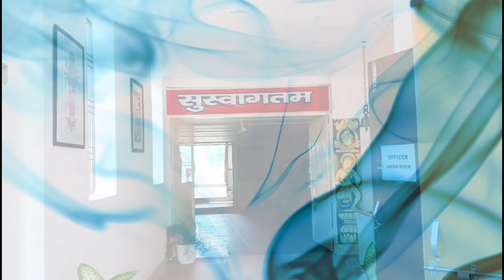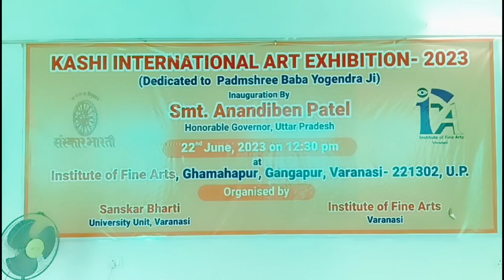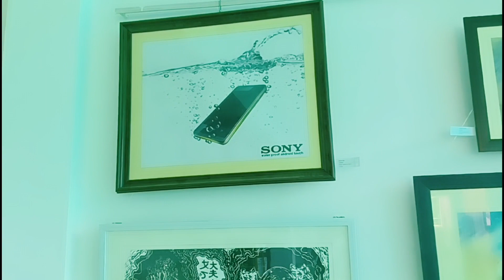Kashi international art exhibition. institute of fine art.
international art exhibition.(original music on NCS)ncs